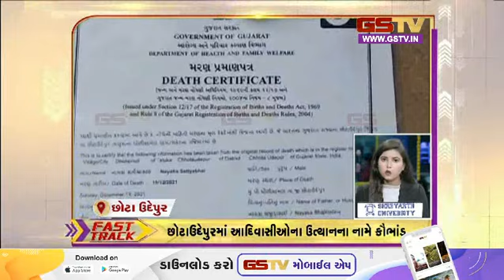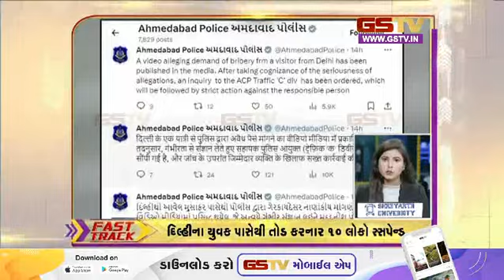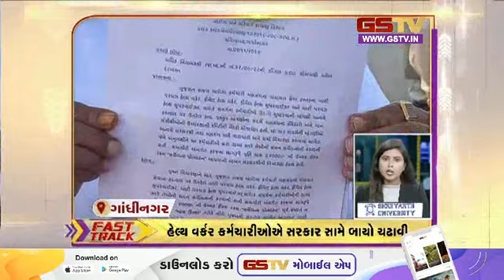Fast Track : ગુજરાતના સમાચાર| (22-11-2023) | Gstv Gujarati News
1.ઈડીએ એજીએલ અને યંગ ઈન્ડિયાની ૭૫૧ કરોડની સંપત્તિ જપ્ત કરી
2.રાહુલ ગાંધીએ ટીમની ઈન્ડિયાની હાર પર વિવાદાસ્પદ નિવેદન આપ્યું
3.રાહુલ ગાંધીની ટિપ્પણી અશોભનીય : રવિશંકર પ્રસાદ
4.સુપ્રીમની ટિપ્પણી : પરાલી સળગાવનાર ખેડૂતોને એમએસપીનો લાભ ન આપો
5.મોદી : રાજસ્થાનમાં પેપર લીકકાંડમાં સંડોવાયેલા લોકો સામે કાર્યવાહી કરાશે